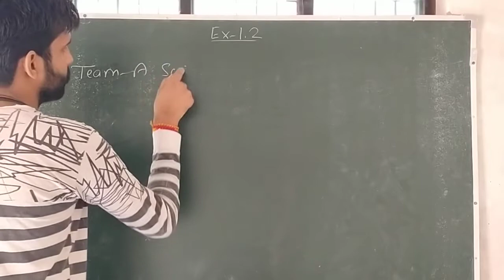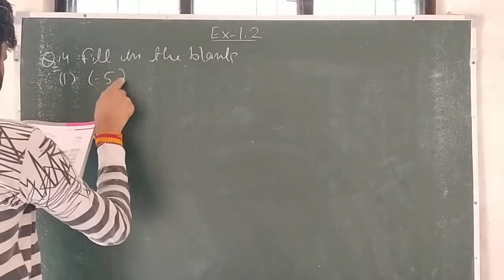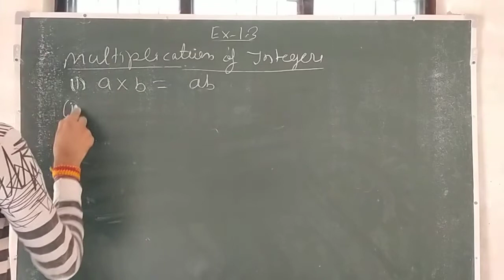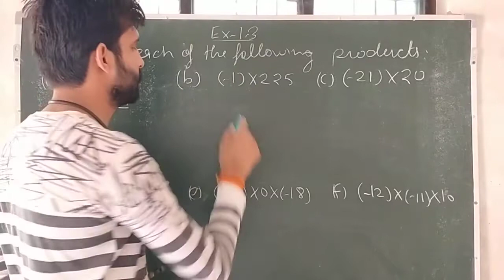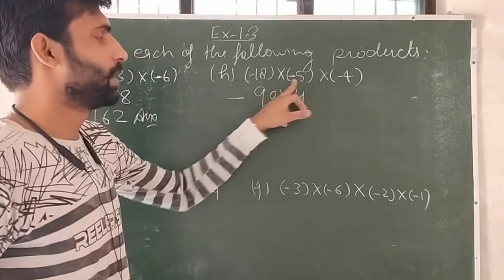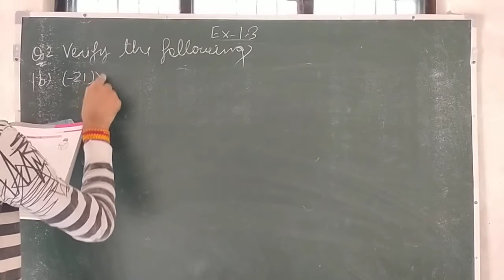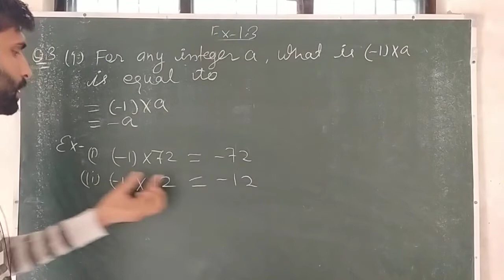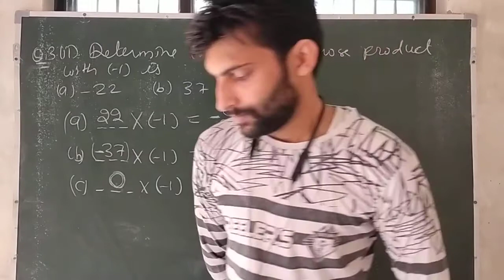Ex.1.2 Q.3 and Q.4 And Ex.1.3 Q1 to Q.3